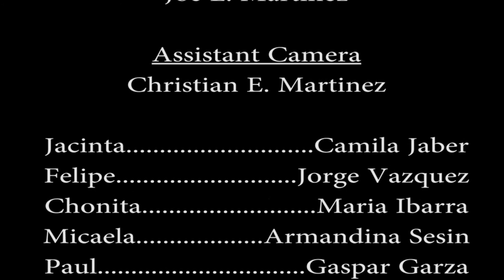Jacinta Official Movie Trailer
Jacinta - A Love Story in a Real World